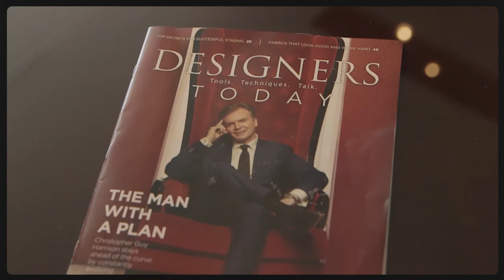Teaser 1 - Elegance with Edge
Teaser 1 for Elegance with Edge - a 60 minute documentary about the incredible life of Christopher Guy Harrison, premiering on the 18th of December 2020